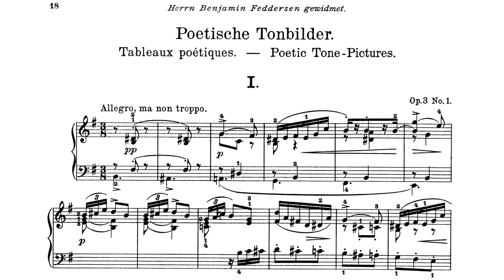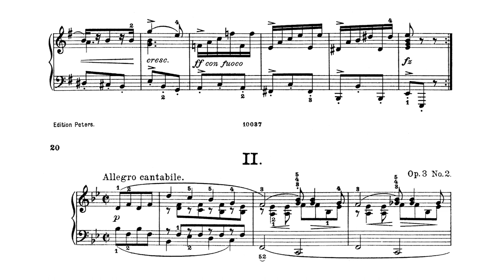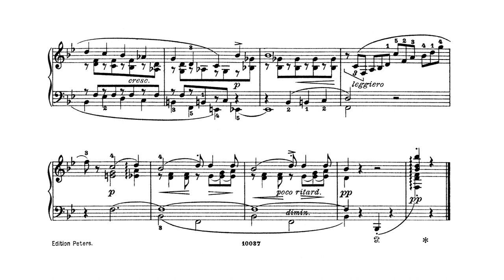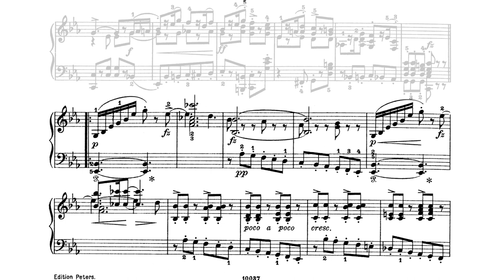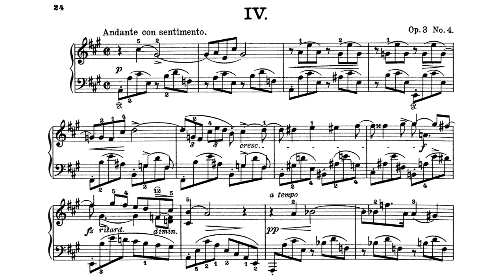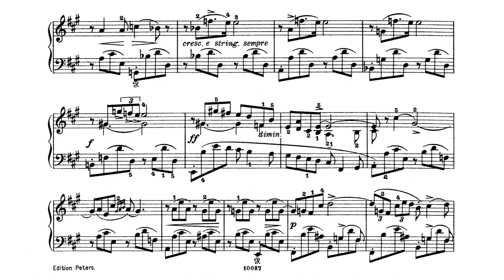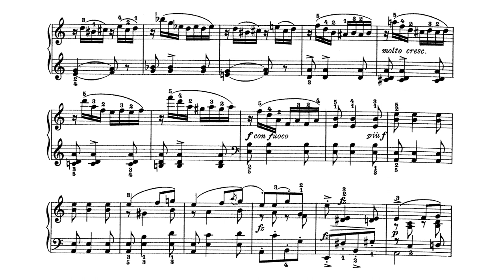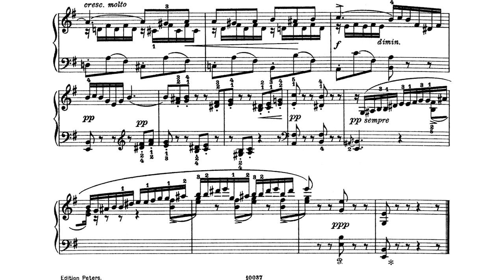Grieg - Poetic Tone Pictures, Op. 3 (Sheet Music)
Edvard Grieg's Poetic Tone Pictures are a series of six short piano pieces, dedicated to Benjamin Feddersen, a friend of Grieg's and an early supporter of his music. The Tone Pictures were first published in 1865 when Grieg was 21.

00:00 - I. Allegro ma non troppo
01:27 - II. Allegro cantabile
03:12 - III. Con moto
04:41 - IV. Andante con sentimento
07:56 - V. Allegro moderato
09:11 - VI. Allegro scherzando

Pianist: Denis Matsuev